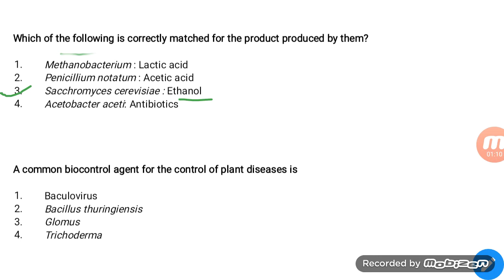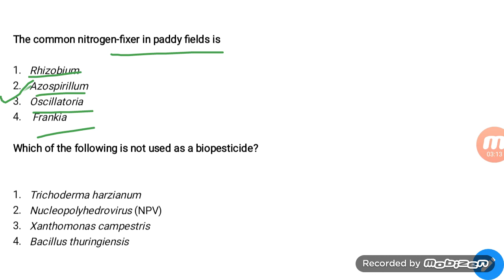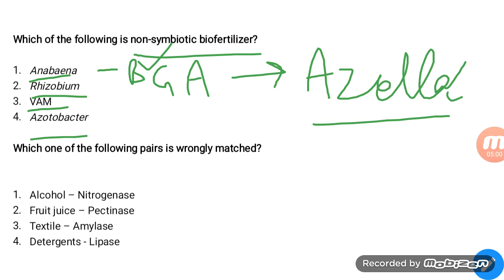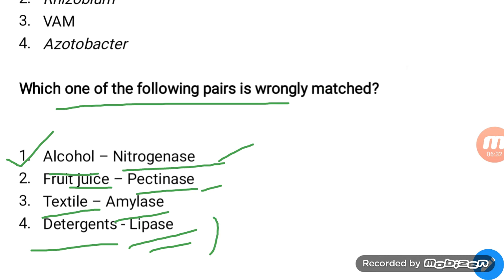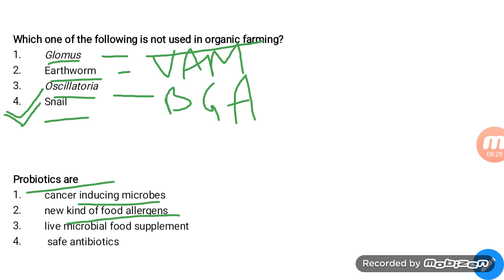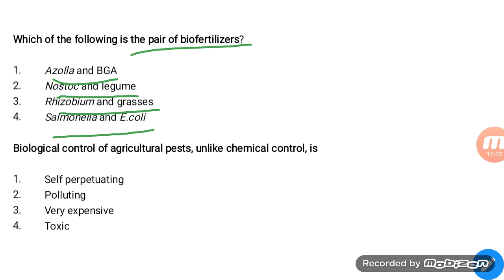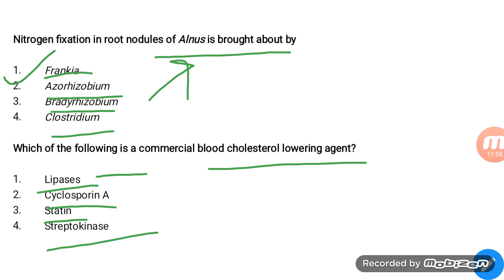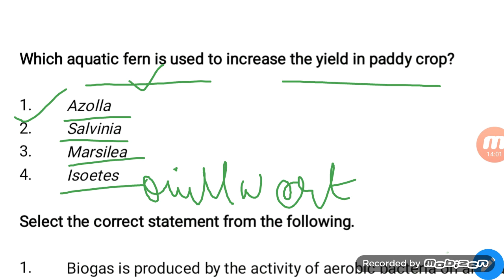Microbes in human welfare: important questions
In this lecture questions which are important and previously asked in medical examinations are discussed in details.